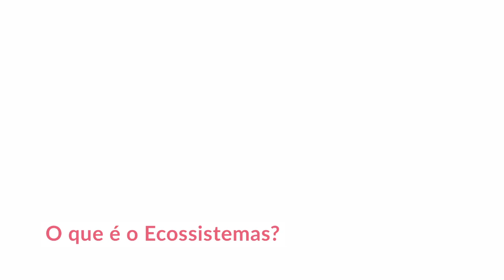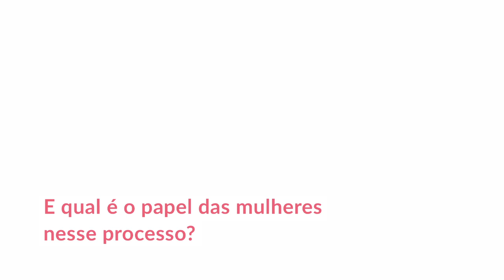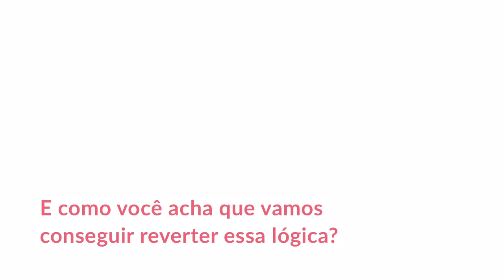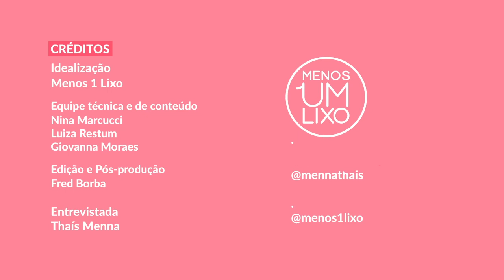Moda Consciente | com Thaís Menna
Comprar é um ato político. Nós como consumidores devemos ter consciência disso e entendermos nosso poder perante a indústria da moda. Somos responsáveis por tudo aquilo que escolhemos investir nosso dinheiro, se você compra de uma marca que utiliza mão de obra análoga a escravidão, de um modo você está incentivando isso.

Por isso, questione, tenha um olhar sistemático. A Thaís nos conta um pouco mais sobre o assunto da moda consciente nesse vídeo, apresentando o Ecossistema Moda Sustentável, uma iniciativa de pesquisadoras, empreendedoras, coletivos e marcas que têm como objetivo colaborar pra uma moda mais sustentável no Rio Grande do Sul. Dá o play!